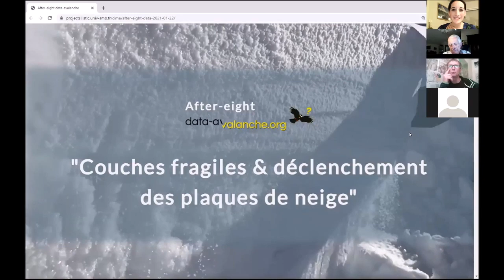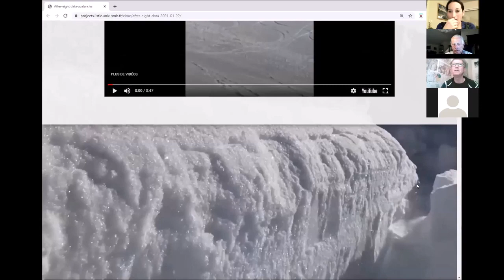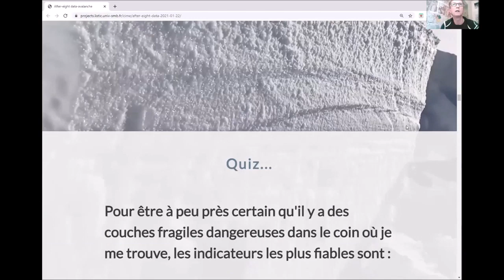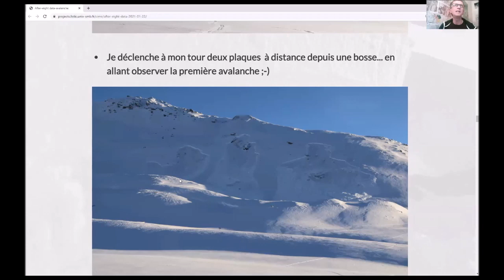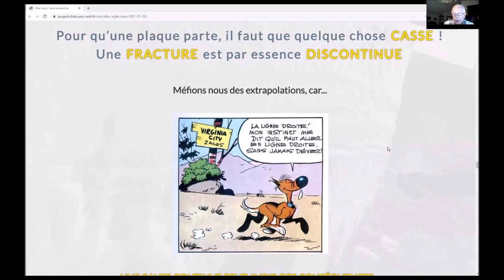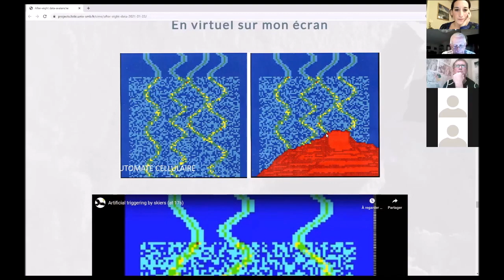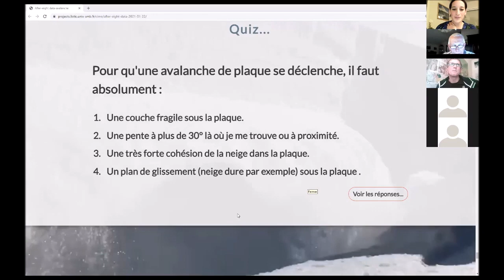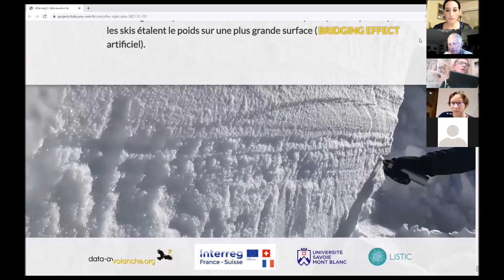Data Avalanche: Weak Layers and Slab Avalanches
The first in a series of "After Eight" talks from data-avalanche.org
This focuses on the key role of weak layers in triggering slab avalanches.
It has been translated into English by IFMGA mountain guide Andy Perkins
Please note that to access subtitles in desktop, you will need to click on the CC button and select English.
For subtitles on iPhone, select Playback Setteing/Captions/English